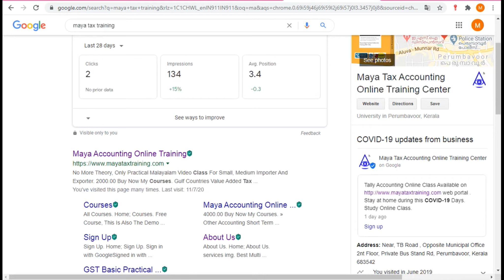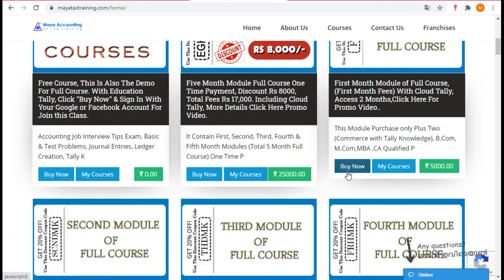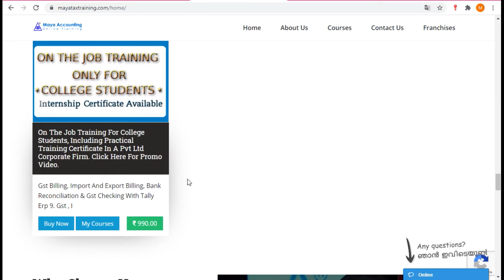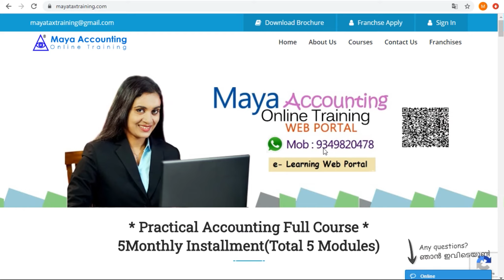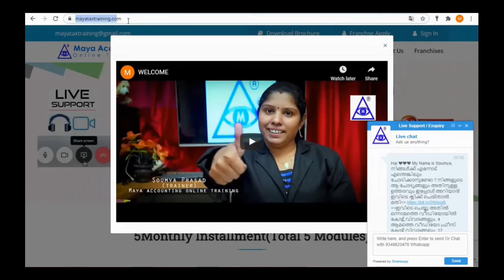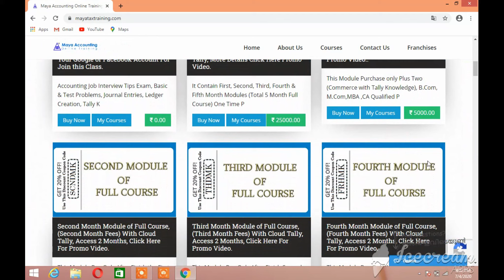Professional Tally Accounting Course in Sreekandapuram & Gst Tally Online Institute Sreekandapuram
ടാലി പഠിച്ചാൽ അക്കൗണ്ടിംഗ് ജോലി ചെയ്യാൻ കഴിഞ്ഞില്ലെങ്കിൽ പിന്നെ പഠിച്ചിട്ട് എന്ത് കാര്യം ? എന്നാൽ പഠനം കഴിഞ്ഞു ജോലി ലഭിച്ചാലോ?

ജോലി സ്ഥലത്തുള്ള സംശയങ്ങൾക്ക്   മായാ ടാക്സ് ട്രെയിനിങ് സപ്പോർട്ടും ചെയ്തു നൽകും.

ഇനി ഓൺലൈൻ കാലമാണ് . ഓൺലൈൻ അറിയാത്തവർ അക്കൗണ്ടിങ് മേഖലയിൽ നിന്നും പുറത്താകും. ഓൺലൈനിയിലൂടെ മാത്രമേ ഇപ്പോൾ അപേക്ഷ നികുതി അടക്കുക തുടങ്ങിയവയൊക്കെ ചെയ്യാൻകഴിയൂ. ടാലി എവിടെ പോയാലും പഠിക്കാം. എന്നാൽ ഇത്തരം കാര്യങ്ങൾ ചെയ്തു തന്നെ പഠിക്കണം. യഥാർത്ഥ കമ്പനിയുടെ ബില്ലുകൾ വച്ചുള്ള ഈ പരിശീലനത്തെ പറ്റി കൂടുതൽ അറിയാൻ ഇവിടെ ക്ലിക്ക് ചെയ്യുക.

ഇനി ഇപ്പോൾ തന്നെ നിങ്ങൾക്ക് Free Accounting Course ഉം ഇന്റർവ്യൂ ചോദ്യങ്ങളും ഉണ്ട്. അതിൽ പങ്കെടുക്കാൻ ഇപ്പോൾ തന്നെ ഈ Sign Up ബട്ടൺ ക്ലിക്ക് ചെയ്ത് login with google അല്ലെങ്കിൽ login with facebook ക്ലിക്ക് ചെയ്തു login ചെയ്യുക.

ഫ്രീ കോഴ്സ് ചെയ്യാൻ സാധിക്കുന്നില്ല എങ്കിൽ ഈ ലിങ്ക് ക്ലിക്ക് ചെയ്താൽ അതിൽ നാലാമത്തെ ചോദ്യത്തിനുള്ള വീഡിയോ കണ്ടാൽ മതി.മൊബൈലിലും ലഭിക്കും.

സംശയങ്ങൾക്ക് 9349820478 അല്ലെങ്കിൽ 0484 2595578 എന്ന നമ്പറിൽ വിളിച്ചോളൂ ( ഈ കോഴ്സ് ഒരു ബിസ്സിനസ്സ് അല്ലാത്തതിനാൽ കോഴ്സിൽ ചേരാൻ നിങ്ങളെ അങ്ങോട്ട് വിളിക്കില്ല. )

കംപ്യൂട്ടർ ഇല്ലാത്തവർക്ക് ഓൺലൈൻ ക്ലാസിനു വേണ്ടി നിങ്ങളുടെ വീട്ടിൽ കമ്പ്യൂട്ടർ ക്ലാസ് കഴിയുന്നത് വരെ എത്തിച്ചു നൽകുന്നതാണ്.

Professional gst Tally Course in Sreekandapuram
Professional gst Course in Sreekandapuram
Professional Tally Course in Sreekandapuram
Tally Online Course in Sreekandapuram
Gst Accounting Institute in Sreekandapuram
Tally Accounting Institute in Sreekandapuram
Online Tally Course in Sreekandapuram
Online Tally Classes in Sreekandapuram
Online Gst Classess In Sreekandapuram
Tally Course in Sreekandapuram
Best Tally Institute In Sreekandapuram
Best Accounting Institute In Sreekandapuram
Tally Training Center in Sreekandapuram
Accounting Training Center in Sreekandapuram
Tally Accounting Training center in Sreekandapuram
Gst Training Center in Sreekandapuram
Accounting Course in Sreekandapuram
Professional Accounting Course in Sreekandapuram
Gst Tally Online Course in Sreekandapuram
Government Approved Tally Course in Sreekandapuram
Psc Approved Tally Course in Sreekandapuram
Best Professional Accounting Institute In Sreekandapuram
Free Accounting Course Center in Sreekandapuram
Tally Accounting Center in Sreekandapuram
Gst Accounting Center In Sreekandapuram
Best Online Accounting Center in Sreekandapuram
Best Online Tally Center in Sreekandapuram
Best online Tally Study Center in Sreekandapuram
gst course institute in Sreekandapuram
Psc Approved Accounting Course in Sreekandapuram
Tally Diploma Course in Sreekandapuram
Government Approved Accounting Course in Sreekandapuram
Sreekandapuram Accounting Online Classes
Sreekandapuram Tally Online Classes
Sreekandapuram Accounting Institute
Sreekandapuram Tally Online Institute
Sreekandapuram  Online Tax Study Center
Tax Practitioner Training Course in Sreekandapuram
Gst Accounting Job Training Institute in Sreekandapuram
Tally Accounting Job Training Institute in Sreekandapuram
learn tally course in Sreekandapuram
learn accounting course in Sreekandapuram
gst return course institute in Sreekandapuram
online tally learning Course in Sreekandapuram
erp course in Sreekandapuram
Manufacturing Tally Entry Course in Sreekandapuram
Tally Cost Center settings Video Class
Contract Work in Tally Sreekandapuram
vat e filing course institute in Sreekandapuram
gulf vat institute in Sreekandapuram
tally college in Sreekandapuram
tax study center in Sreekandapuram
gst accounting course in Sreekandapuram
Gst Tally training Institute in Sreekandapuram
tally erp 9 course in Sreekandapuram
gst practical training course in Sreekandapuram
gulf vat tally accounting course in Sreekandapuram
gulf vat tally accounting training in Sreekandapuram
tally course study online in Sreekandapuram
GST practitioner course in Sreekandapuram
Gst practitioner Training Center in Sreekandapuram
better online course in Sreekandapuram
better accounting online course in Sreekandapuram
better online tally course in Sreekandapuram
better payroll study center in Sreekandapuram
better esi filing course in Sreekandapuram
better pf study center in Sreekandapuram
Tally Certified Course in Sreekandapuram
Certified Online Tally Course in Sreekandapuram
better esi return filing course institute in Sreekandapuram
Gst Tally Diploma Center in Sreekandapuram
Gst Filing Course Study Center In Sreekandapuram